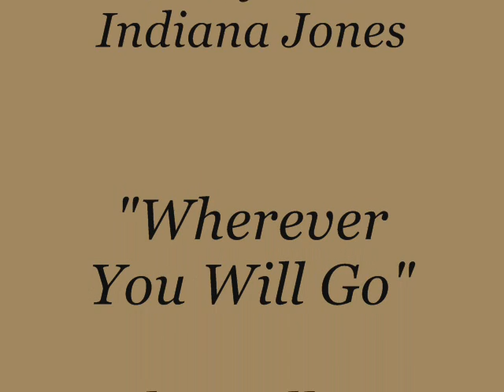~Wherever You Will Go~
Indiana Jones and Marion Ravenwood fall in love in Raiders of the Lost Ark. Now, in Kingdom of The Cyrstal Skull, with a little help(not intentional of course) from Mutt(Shia Labeouf) they are reunited and Indy realizes he'll still go anywhere she goes!